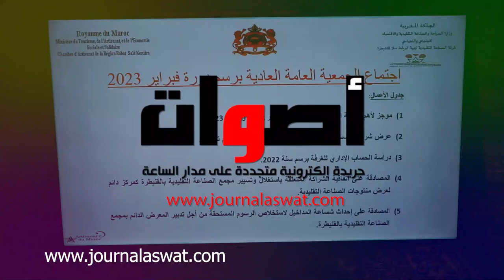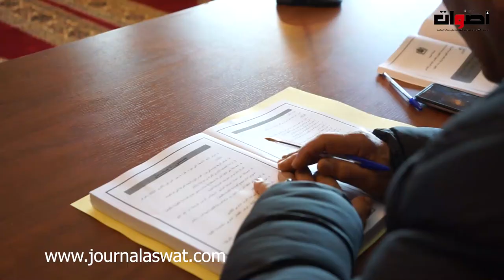غرفة التجارة والصناعة التقليدية بالرباط تصادق على اتفاقية لاستغلال مجمع الصناعة التقليدية بالقنيطرة